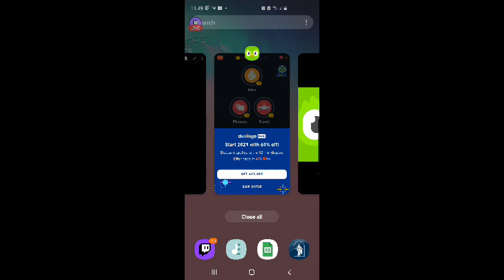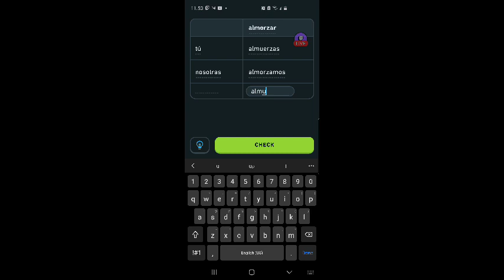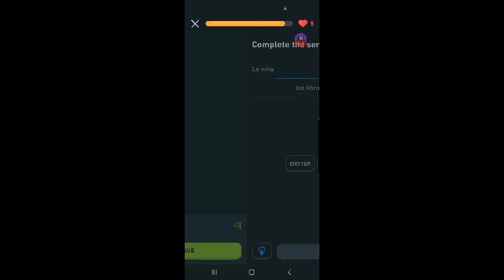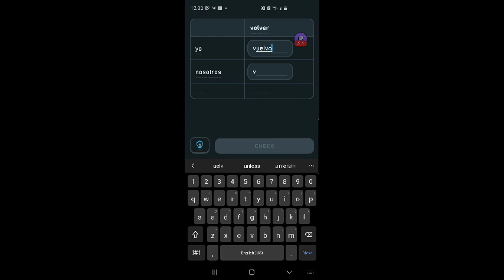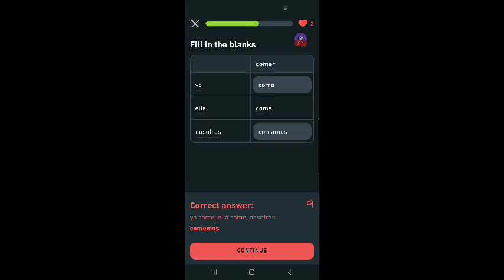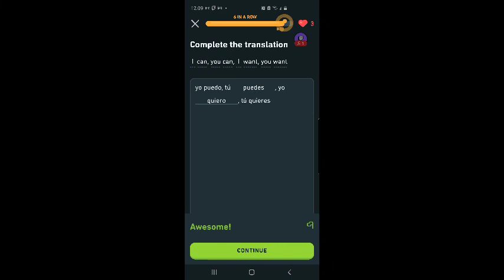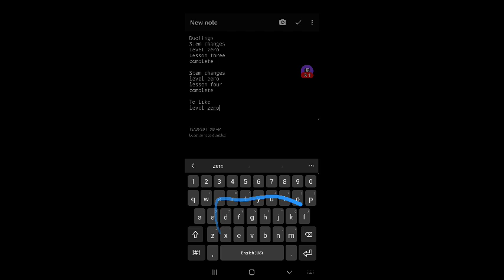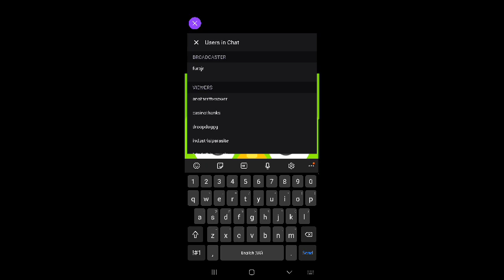SirFURBalot Aprende Español Vía Duolingo #11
Los temas de este video incluyen:

Cambios de tallo
nivel cero
lección tres
(pasar)

Cambios de tallo
nivel cero
lección cuatro
(pasar)
FURBjr ganó su ciento treinta y primera corona.

Gustar
Nivel cero
lección uno
(fallar)